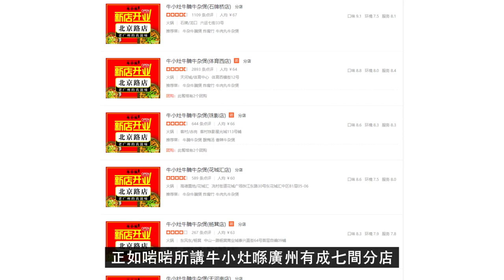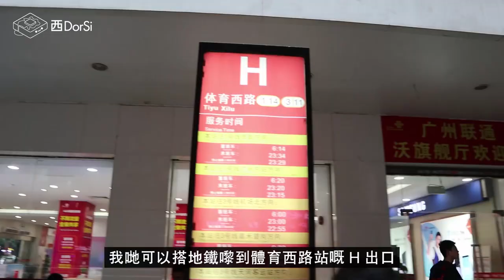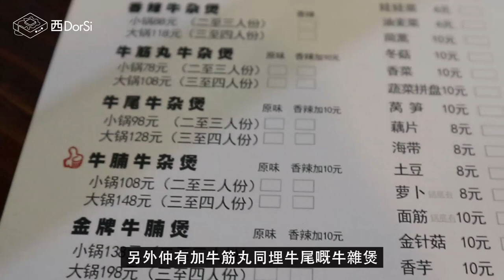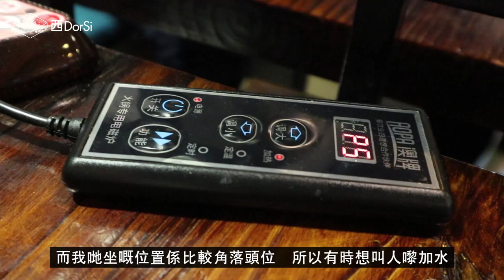[窮L遊記‧廣州篇] #17 牛小灶牛腩牛雜煲｜牛魔王最愛，激平多肉牛腩牛雜火鍋！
人均$70就可以又食牛腩牛雜又打邊爐？鍾意食牛嘅你梗係唔可以錯過啦！
牛小灶牛腩牛雜煲（體育西店）
地址：體育西路地鐵站H出口（體育西路地鐵站H出口）
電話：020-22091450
營業時間：週一至週日11：00-01：00